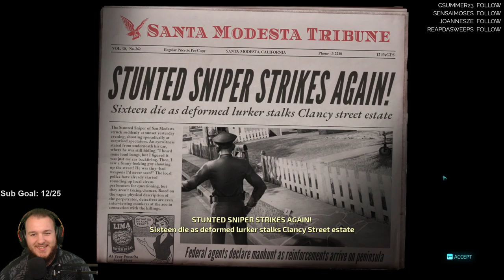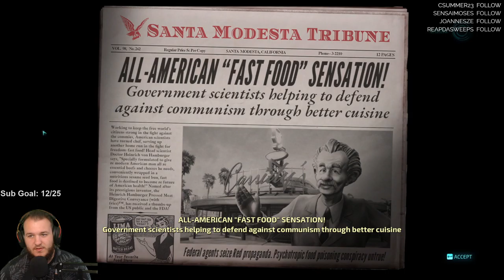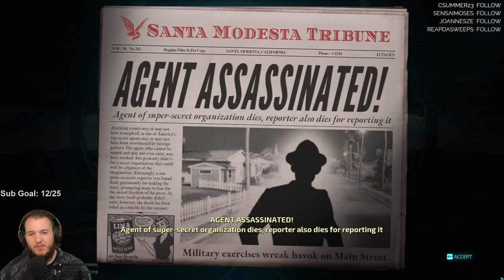Destroy All Humans! - Let's Play - Part 3